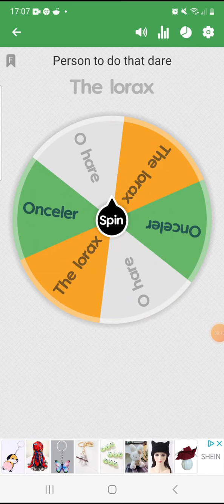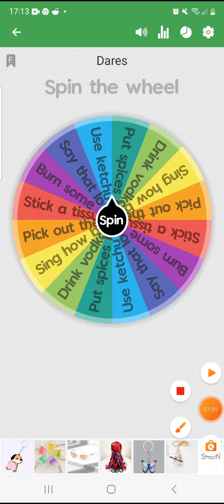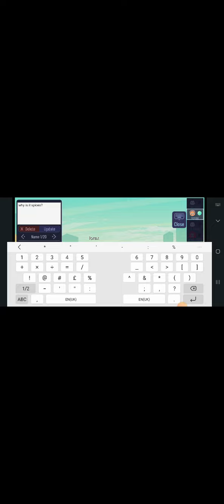gacha the wheel choosers the dares for the lorax characters pt 1